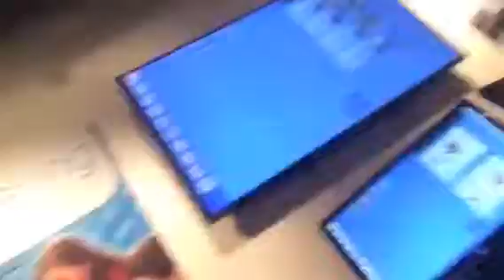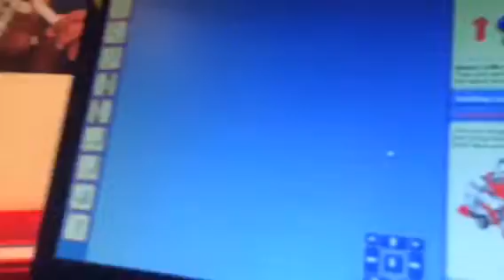First video part 2! | If that makes sense